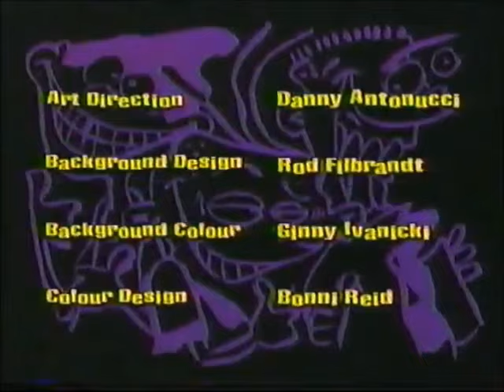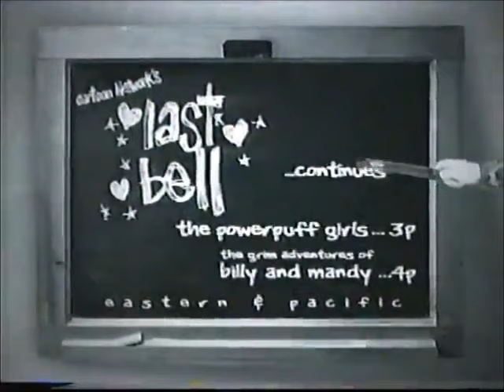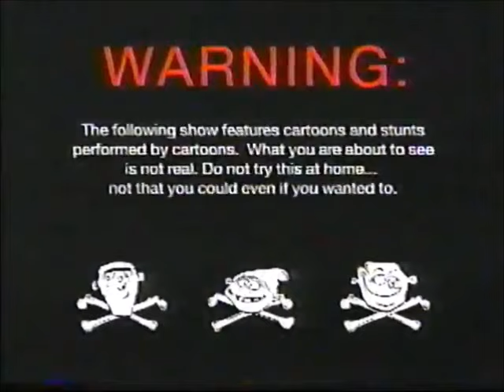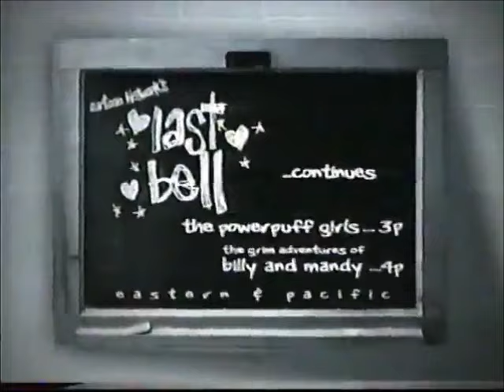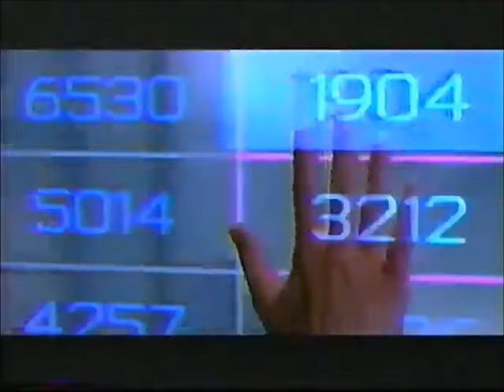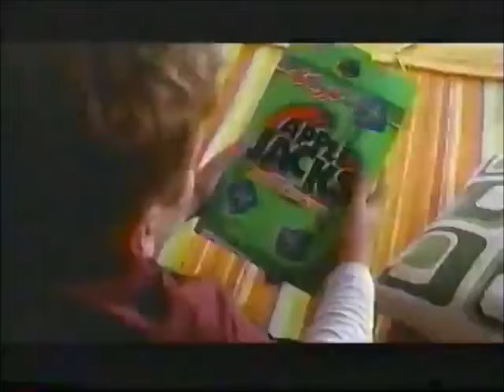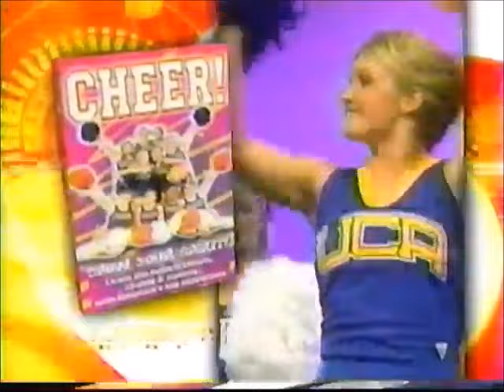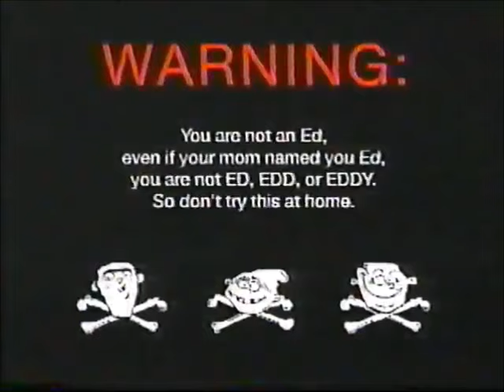Cartoon Network commercials from January 2004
Of course, this HAD to go back up. This was my most popular video on my channel before my temporary retirement in 2022.

This set of commercials aired during several episodes of "Ed, Edd n Eddy" on Cartoon Network in January of 2004, most of which aired during the "Last Bell" block, some on normal Cartoon Network programming, and a few even aired during "The Eds' Day Off" marathon.

Hard to believe this is 20 years old now, and that "Ed, Edd n Eddy" is 25 years old already.